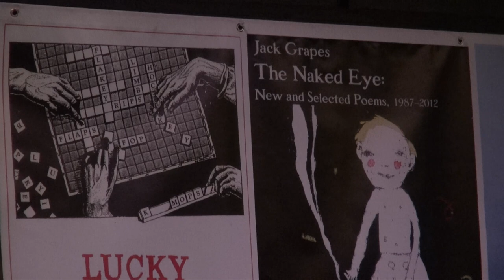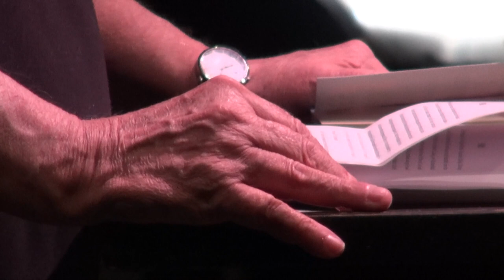Jack Grapes - March 10, 2019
Jack Grapes reading Beyond Baroque - March 10, 2019 Intro by Richard Jones